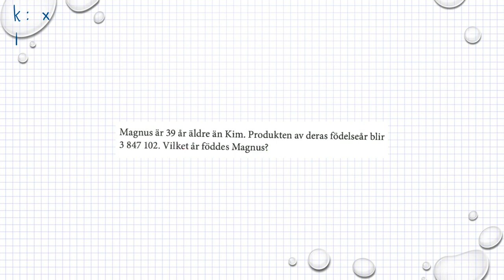Holmström Kapitel 1 blandade uppgifter Ma 2a 1250 Ma 2b 1298